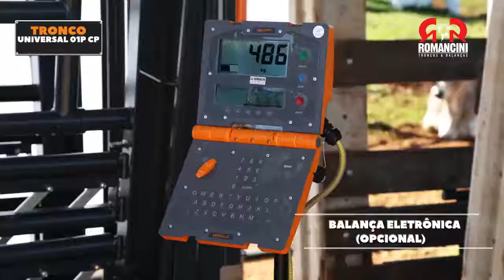Tronco Universal 01P CP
Conheça os equipamentos Romancini e entenda porque somos referência sul-americana em Troncos e Balanças. ROMANCINI É ROMANCINI!